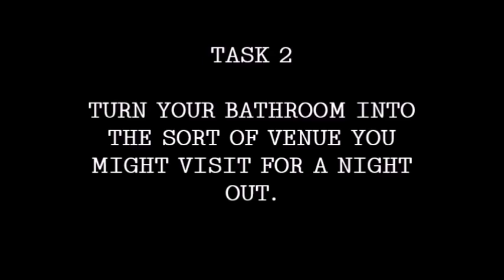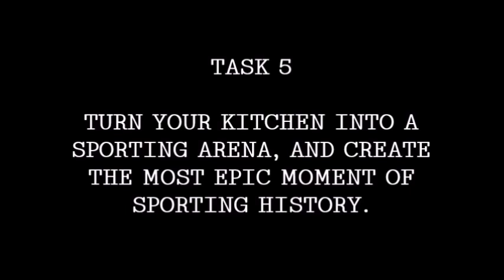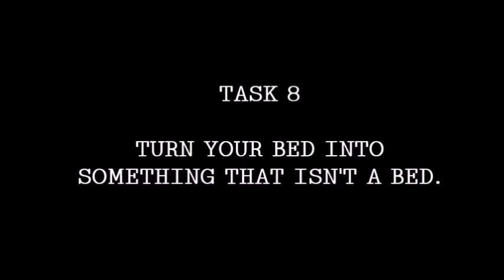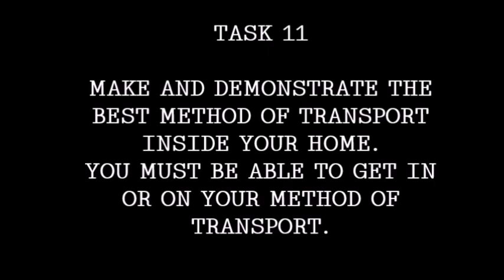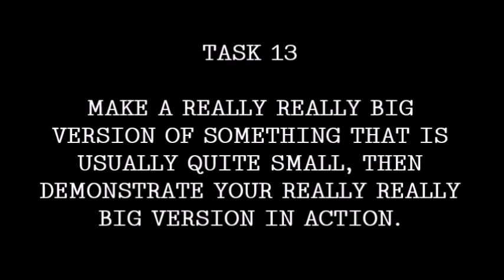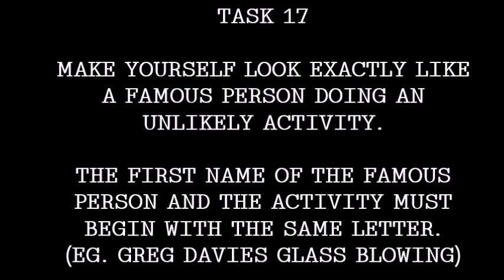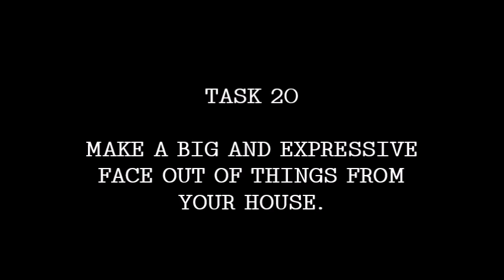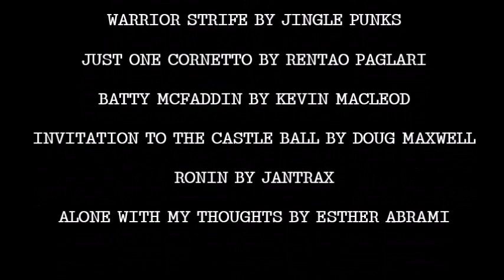HomeTasking 2020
Here are my attempts at all HomeTasking tasks set by Alex Horne on Twitter during March-June 2020. What extraordinary thing did I do with a pair of trousers? Will Indentitea save the day? All answers are here.

Music Credits (in order of appearance):

Taskmaster music by The Horne Section
Greg song courtesy of Taskmaster and Asim Chaudry
Strictly Come Dancing theme by Josh Philips and Dan McGrath
Catchphrase music from the original UK series by TVS
Warrior Strife by Jingle Punks
Just One Cornetto by Renato Pagliari
Invitation To The Castle by Doug Maxwell
Ronin by Jantrax
Alone With My Thoughts by Esther Abrami